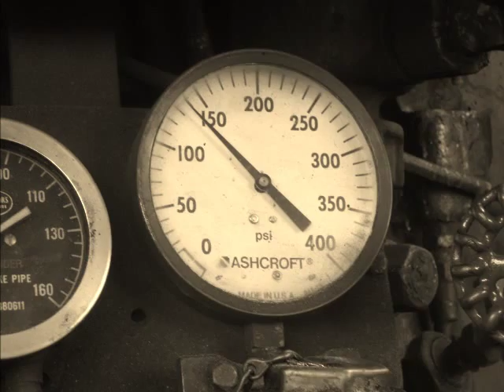WRECK OF C&O # 5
Vernon Dalhart sings wreck of the C&O number five. ENJOY!